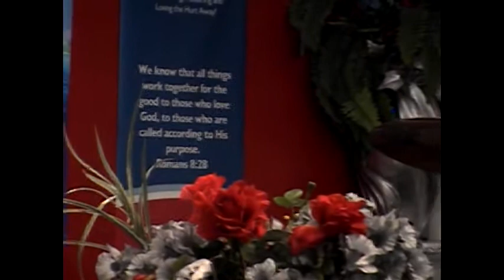Co-Pastor, Debra Stringfellow - Solo.mpg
I Won't Complain